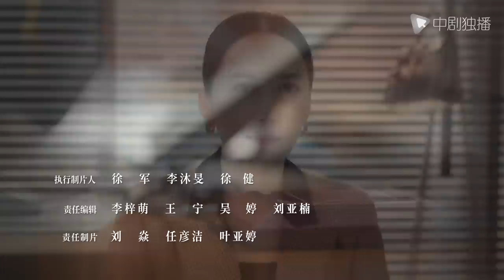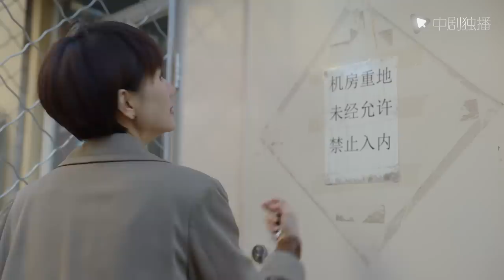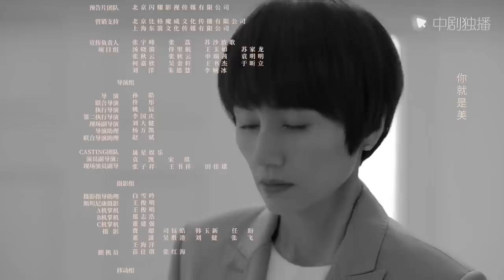玫瑰之战 16 | Rose War 16（袁泉、黄晓明、俞飞鸿 领衔主演）